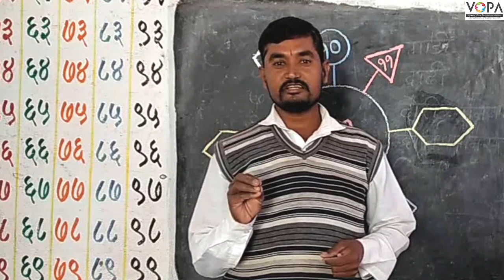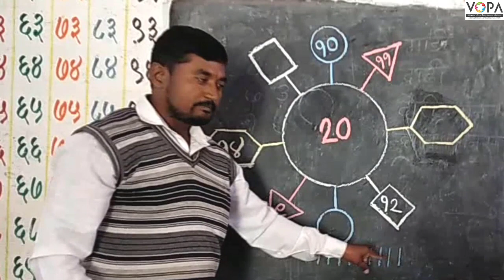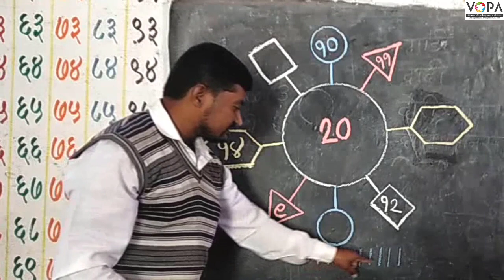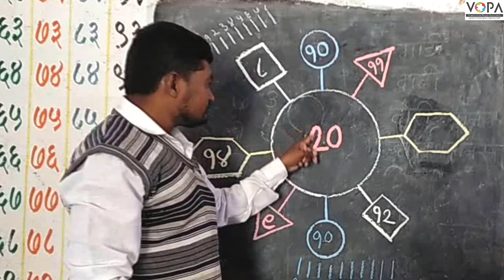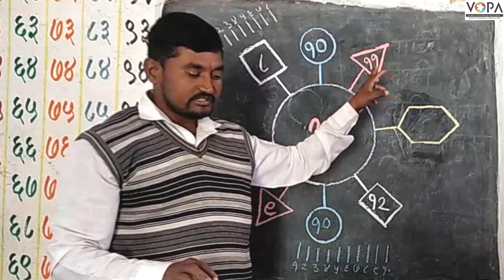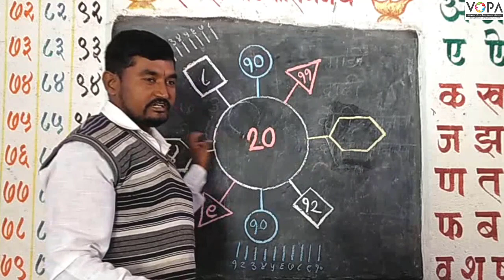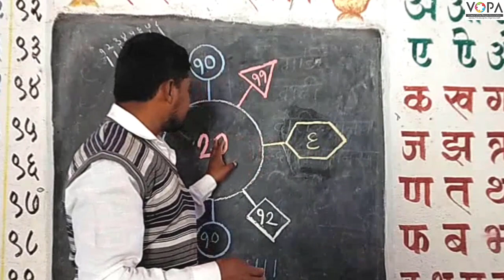१ली | भाग ४ | पान क्र. २५ | बेरीज २० येईल अशा संख्यांच्या जोड्या तयार कर | V1 | VSchool